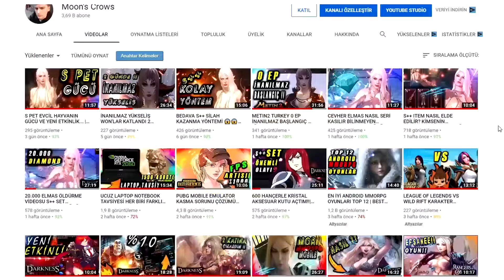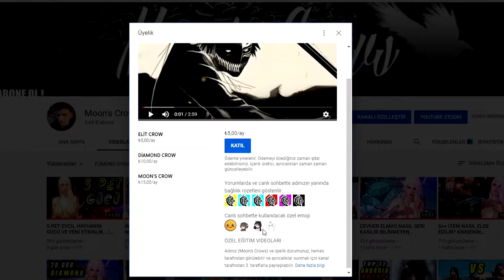PRO OYUNCULARIN ARASINDA NASIL 1.OLUNUR İZLEE!!| CALL OF DUTY Mobile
android oyun olan call of duty mobile da battleroyale modu nu oynadım. mobil oyun da takım maçı yaptık ve sonunda 1.ligi elde ettik.

Pubg Mobile(mobil) , MStar , League of legends(lol) ve nasıl yapılır videoları bulunan Kanalım!